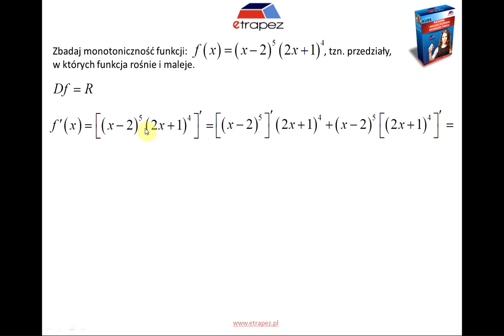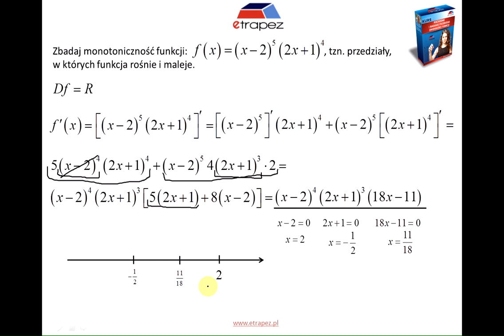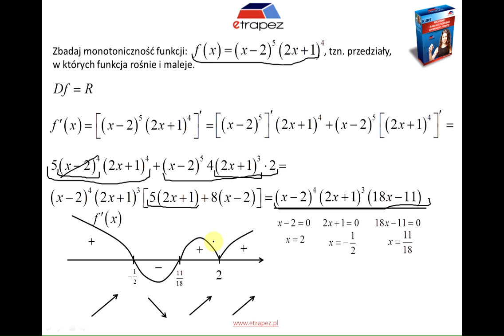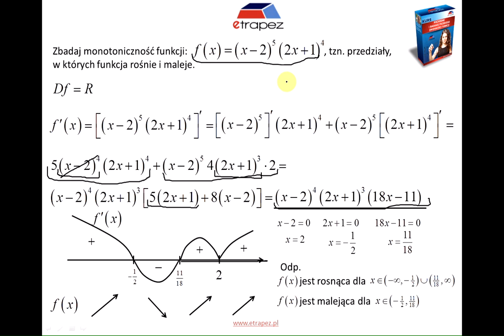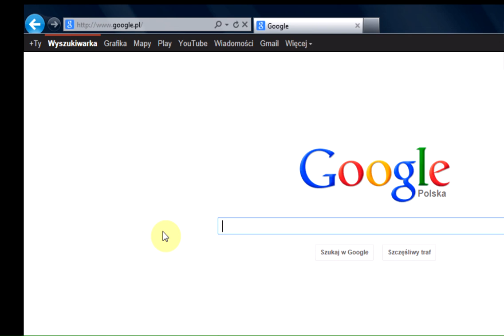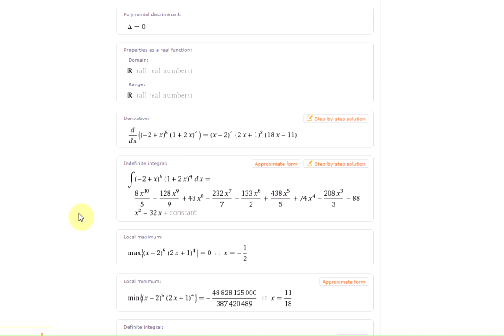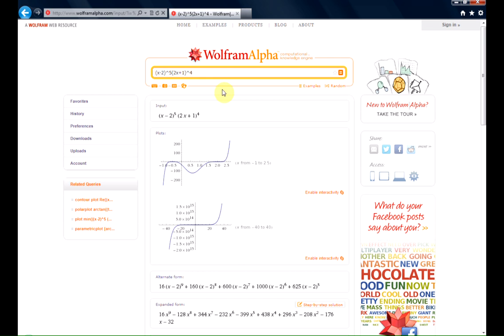Jak zbadać monotoniczność funkcji?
Na filmiku pokazuję, jak zbadać monotoniczność funkcji i jak ważne - w tym konkretnym przykładzie - było umiejętne uporządkowanie wyniku. Przy okazji mała powtórka ze szkoły średniej i nierówności wielomianowych.

Zapraszam Cię do mojego Kursu Video, z którego nauczyć się możesz pochodnych i całego badania przebiegu zmienności funkcji.